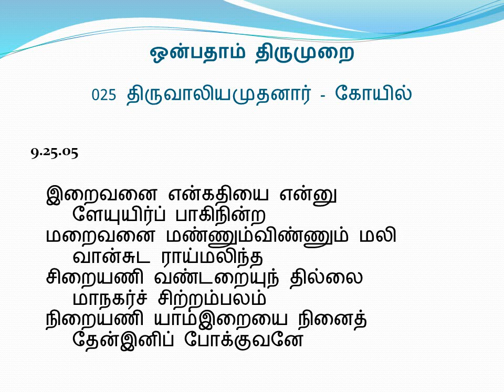9.25.5 திருவாலியமுதனார் - கோயில் (ஒன்பதாம் திருமுறை)